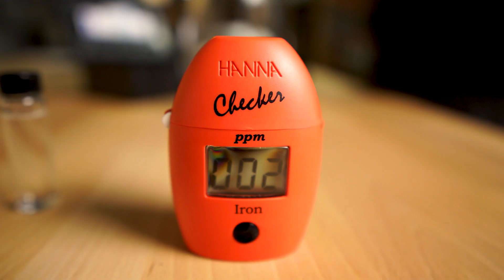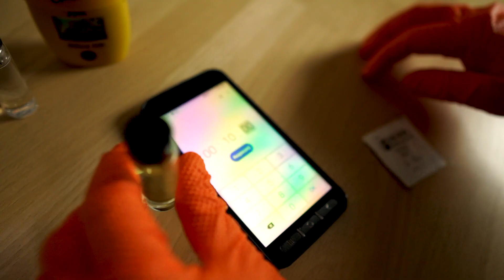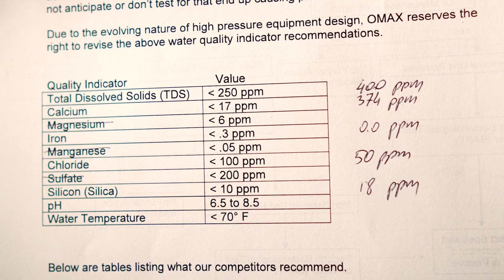Test Wody dla Maszyn Waterjet: Skład, Znaczenie i Rozwiązania - Opowiada Rafał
💧 W tym odcinku Rafał opowie, z czego składa się test wody dla maszyn waterjet oraz dlaczego jest tak ważny podczas zakupu maszyny.

📊 Dowiesz się:

Jakie parametry wody są sprawdzane podczas testu.
Dlaczego test wody jest kluczowy dla prawidłowego działania maszyny waterjet.
Co zrobić, jeśli wyniki testu przekroczą dopuszczalną tolerancję.
🔧 Rafał przedstawi również praktyczne rozwiązania, które pomogą zapewnić optymalne warunki pracy maszyny.